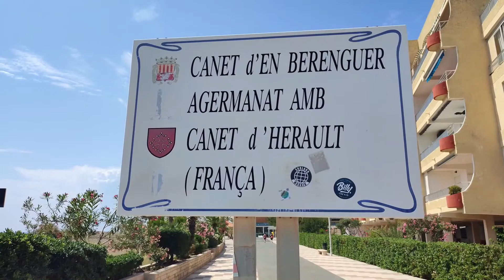QUE VER EN Valencia PLAYA ESPECTACULAR DE CANET D'EN BERENGUER (España)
La playa de Canet d'en Berenguer, una  de las mejores de la comunidad Valenciana